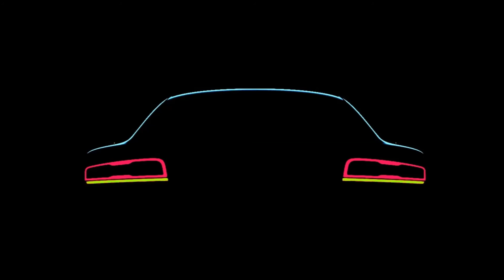2017 jeep wrangler new spy photos